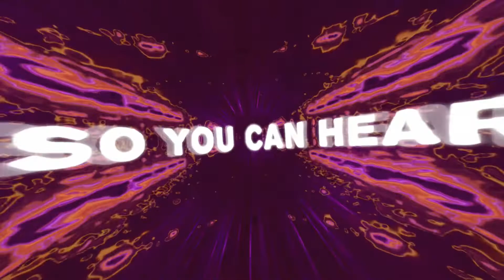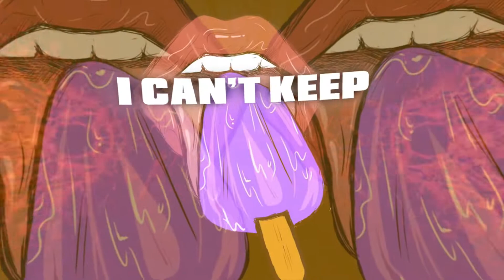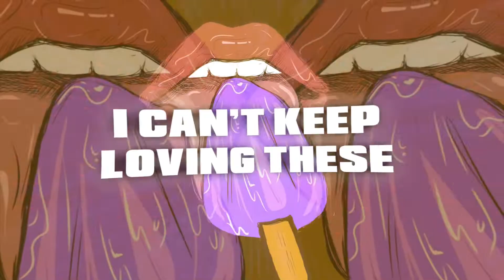H.O.E.S. - FlipDSkript [Lyric Video]